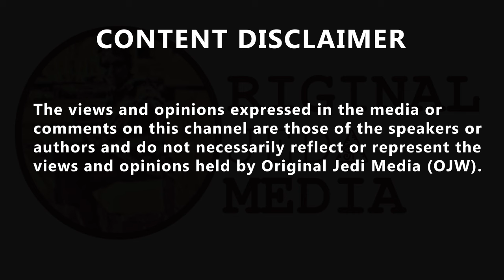James O'BREXIT reacts to Kemi Badenoch's front page in the papers today calling Brexit a success...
'James O'Brexit has never seen a front page as bonkers as this.' James O'Brien reacts to Kemi Badenoch's front page in the papers today, calling Brexit a 'success'. adie @adielivingitup, 'he paid to have this view.'
George_T_Truth2🛞 @George_T_Truth2, 'Rishi Sunak is yesterday's news, already  Kemi Badenoch and Suella Braverman are battling for front page space in the right-wing press for their leadership campaigns, thus, you see Brexit cheerleading, Muslim-bashing, diversity-bashing and trans-bashing
The Tory Party is grim.' Mike Flint from the UK @michaelfromuk, 'Yorkshire Bylines have been fastidiously detailing the upsides to the wonderful successes of Brexit.  And for balance, they've noted one or two downsides as well. A good read for Badenoch...' Marta Rossi @RossiMartinis, 'Good grief, why is this woman allowed to get away with this nonsense! It's such a Shame Starmer is so intent on making Brexit work We all know it'll never work, Brexit has socially and economically destroyed the once Great Britain.' NamelessSnow 🇪🇺 @NamelessSnow, 'I'd argue that Brexit was a success, it did what it set out to do; Isolate us, Make us weak, Make the majority poorer while making a small few richer, Strip away rights, Strip away opportunities, Between Brexit, Covid and the Tories, UK economy and society is on life support.'